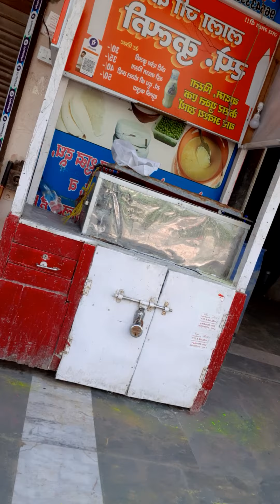Why do we have Tradition of Celebrating Holi since Sanatan times, the story of Holi part 1